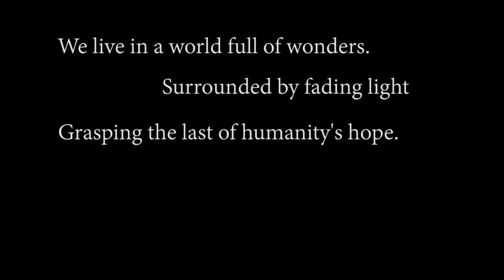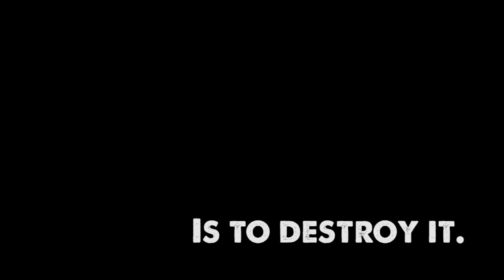Drakengard 4 | Teaser Trailer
Feliz 1ero de Abril!

Por supuesto que jamas tendremos Drakengard 4 como van a andar creyendo :'(

Todo el arte es del usuario AllrichArt visiten su DA

Musica del video del usuario Vackarash.